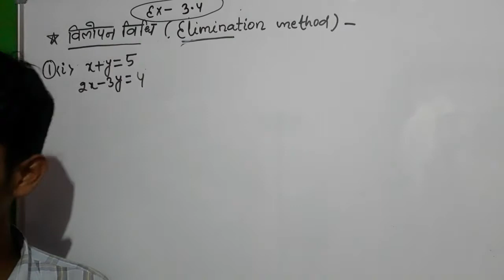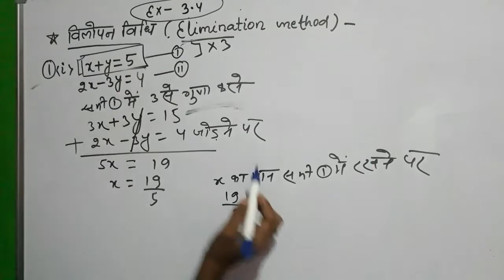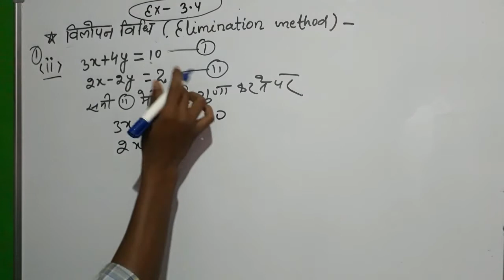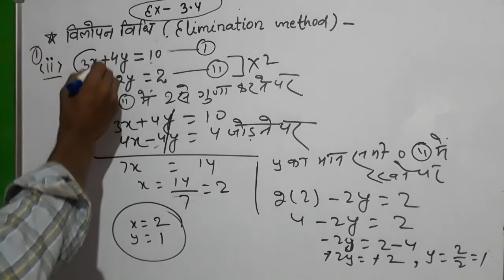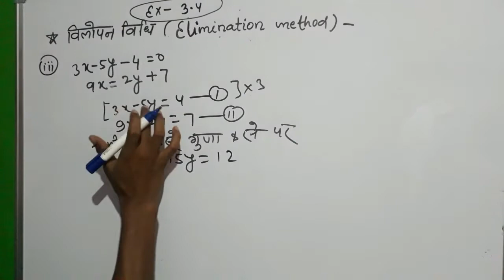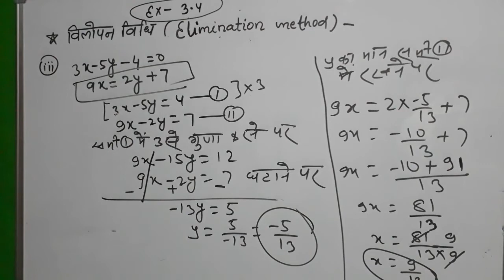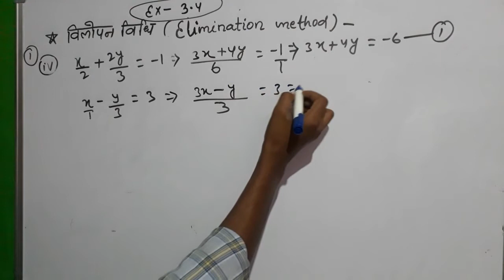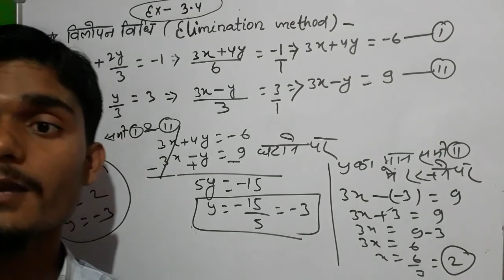Class 10th maths|shafquatsir|L22|class 10 maths exercise 3.4 solutions|Elimination method|विलोपन